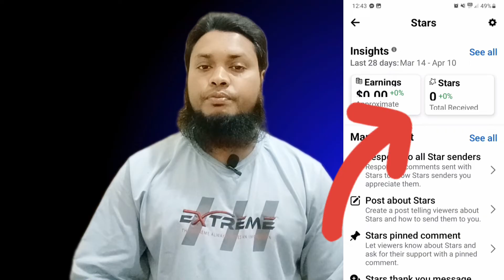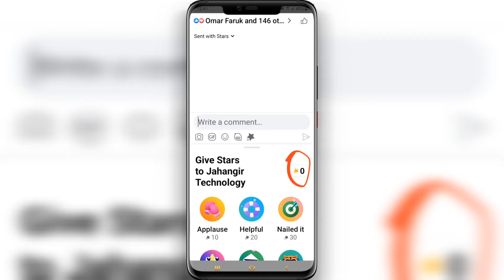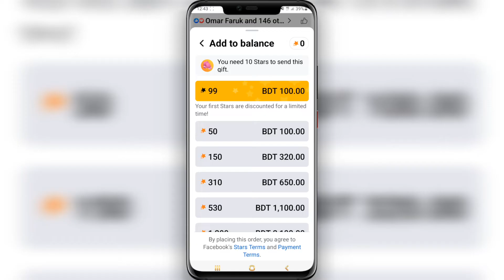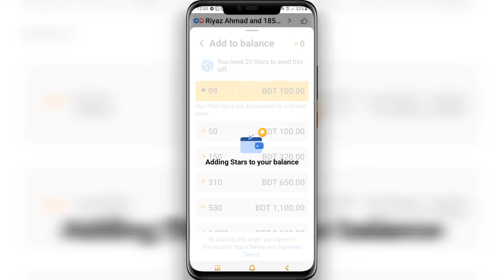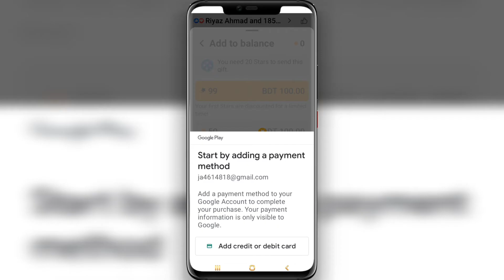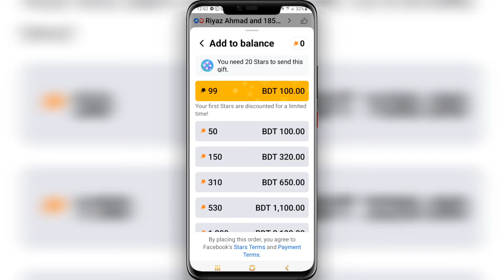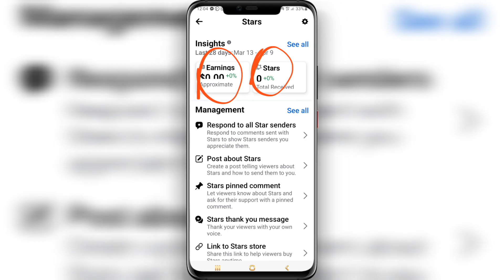ফেসবুক স্টার মনিটাইজ চালু তার পরেও টাকা ইনকাম হচ্ছে না কেন how to make money from facebook